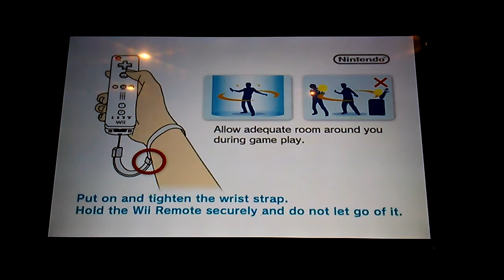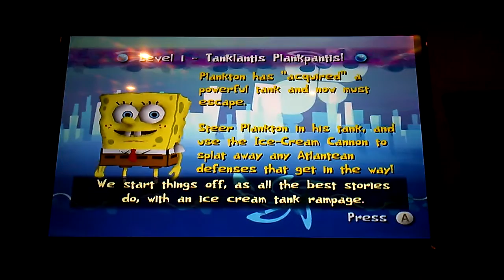Spongebob's Atlantis SquarePantis Wii Part 1 Let's Play Amare Spence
To Night I Am Doing A Brand New Let's Play On The 2007 Spongebob SquarePants VideoGame Called Spongebob's Atlantis SquarePantis On The Nintendo Wii This Spongebob VideoGame Is Based Off Of The Spongebob SquarePants TV Special Called Spongebob's Atlantis SquarePants.